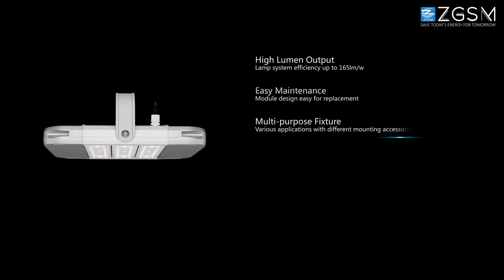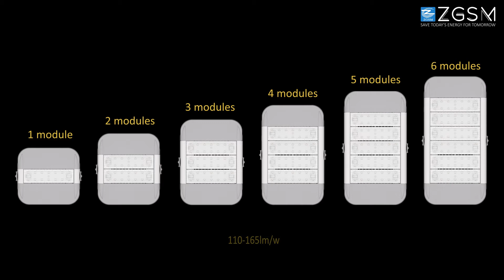LED High Bay Light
LED High Bay Light are a better investment than traditional fluorescent, induction or metal halide lights because they offer extremely long life and energy efficiency. While there are many options when it comes to installing LED Warehouse Lighting in your building, choosing LED technology will give you a better experience at a reduced cost. How many UFO High Bay Lights do I need? Scroll down for more information and FAQs about Industrial Light.